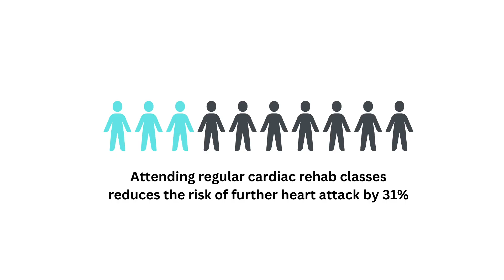The Key To Long Term Heart Health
Here is my Top Two Keys to unlock heart health - Download Free Guide

Empower yourself and take control of your heart health with 'The Heart Patient's Handbook: How to Create a Cardio Protective Lifestyle in Four Easy Steps' - the ultimate guide that can help you live a healthier and happier life.

Hello and welcome to today's episode, where we explore the latest in heart health and wellness. Today, we're discussing a topic that's crucial for anyone who has completed a cardiac rehab program - how to maintain a healthy lifestyle for life.

Cardiac rehab is a critical step in the journey towards better heart health, but it's just the beginning. To truly transform your health and reduce the risk of future heart problems, you need to continue to make healthy choices long after your program has ended.